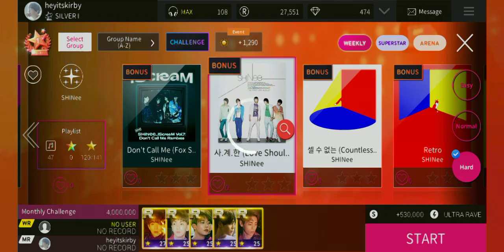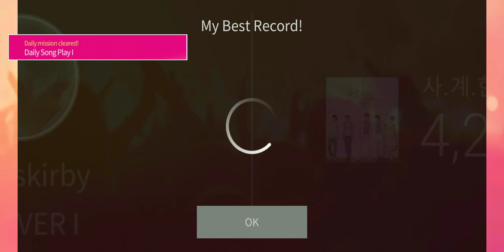SUPERSTAR SMTOWN | SHINee - Love Should Go On (Hard)